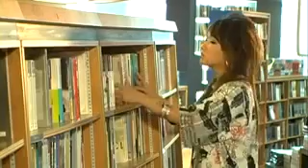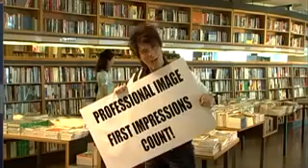Personal Grooming | EVALEE LIN